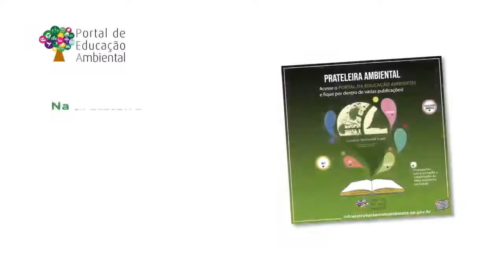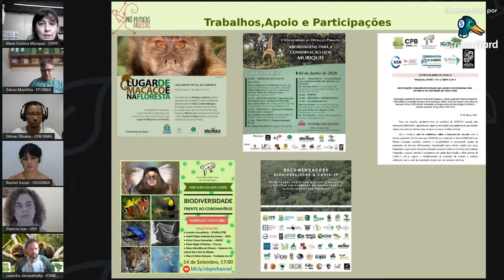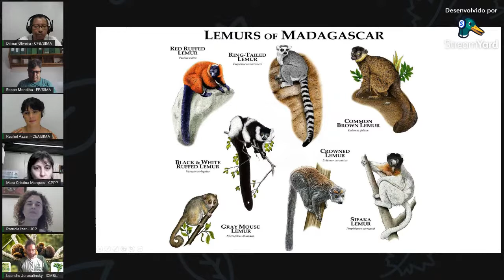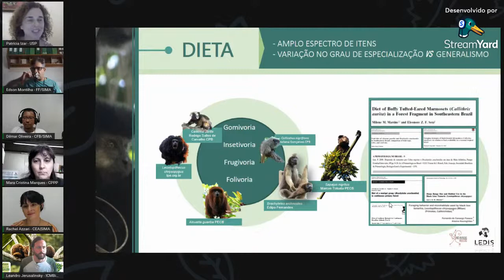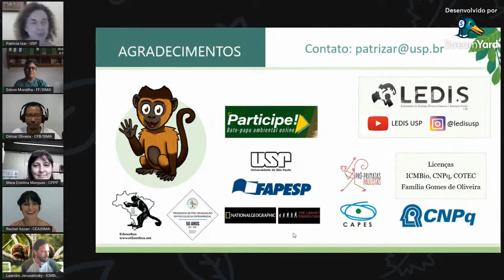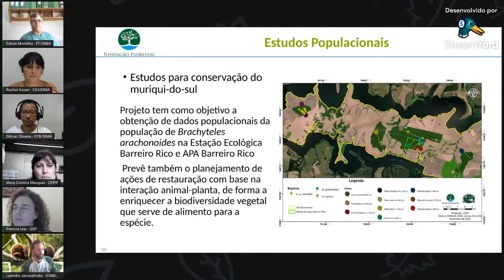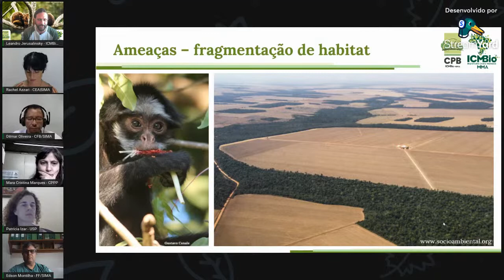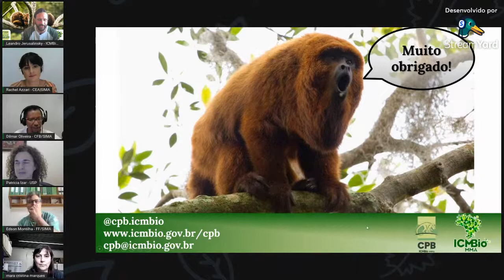Participe! Primatas Paulistas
Portal de Educação Ambientall

**Importante: Essa edição do Participe! terá início às 13h do dia 15/12.**

Dentre os Objetivos do Desenvolvimento Sustentável, está o de proteger, recuperar e promover o uso sustentável dos ecossistemas terrestres, gerir de forma sustentável as florestas, combater a desertificação, deter e reverter a degradação da terra e deter a perda de biodiversidade (ODS 15).

Cada espécie em suas diversas formas, comportamentos e adaptações tem uma contribuição fundamental para a manutenção do equilíbrio do meio ambiente. E o ser humano não vive isolado da natureza. Suas ações geram impactos e desequilíbrios e, consequentemente, a perda de biodiversidade afeta a conservação de habitats, a produção de alimentos, a descoberta e utilização de potenciais medicamentos, o surgimento de novas doenças e a relação do ser humano com outras espécies de animais.

Para celebrar o Dia Internacional do Macaco e conhecer mais sobre a biodiversidade dos primatas que ocorrem no estado de São Paulo, o Participe! traz o tema Primatas Paulistas.

Participam dessa edição Mara Marques (Fundação Parque Zoológico de São Paulo) , Patrícia Izar (Universidade de São Paulo), Edson Montilha (Fundação Florestal), Dilmar de Oliveira (Coordenadoria de Fiscalização e Biodiversidade) e Leandro Jerusalinsky (Instituto Chico Mendes de Conservação da Biodiversidade), que são membros da Comissão Pró-Primatas Paulistas (CPPP) e falam sobre as características dos primatas, as principais ameaças e o trabalho da Comissão para preservação dessas espécies.

Diga o que quer saber sobre os primatas! Participe!

Mediação: Rachel Azzari
Arte, Direção de imagens: Cibele Aguirre